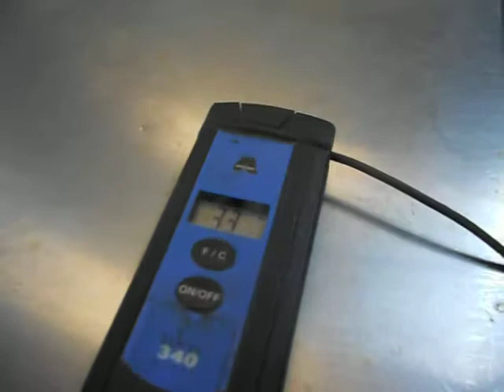True TSID Test